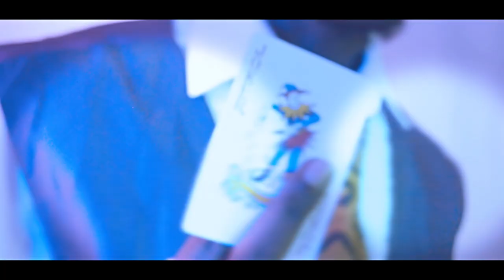VILLAIN (Official) - Barricade x Spinzi x Known x Killa Coogi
IT'S A FALLEN SOCIETY BUT WE'LL GET THIS MONEY BY ANY MEANS
Produced by B.SPINZI
Directed by BRYAN ORUCA
Shot by GENTY PLENTY

Special thanks to:
GoodVibes Studios Africa
Felix, Paul Nzuki, Jonte, Njambi and Ann Sue.